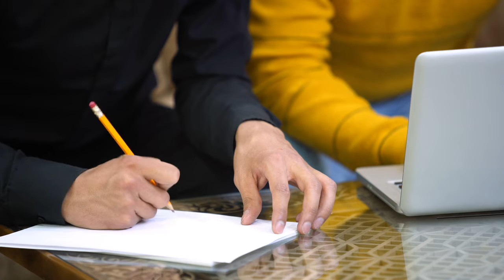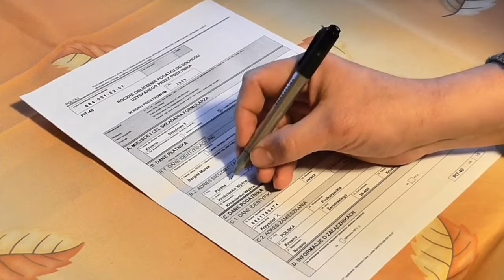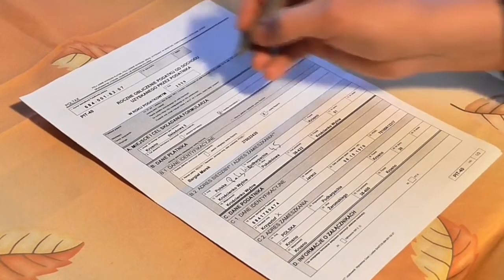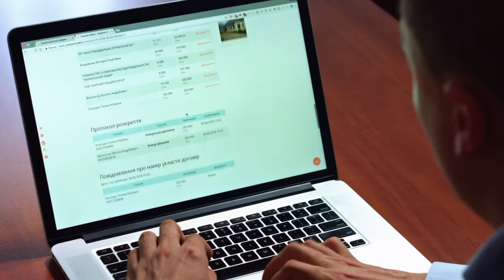Anm कोर्स क्या है। Anm course kya hota hai. Anm course full details. Anm course me salary kitna hai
Hii dosto is video me maine bataya hai ki Anm course kya hai . ANM Course details. ANM Course kaise kare. ANM Course me fees Kitana lagti hai